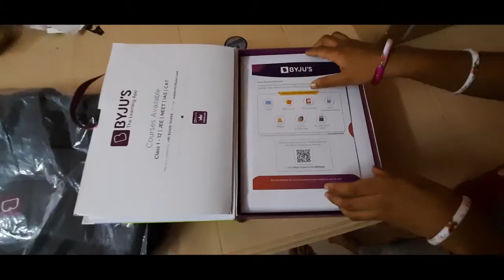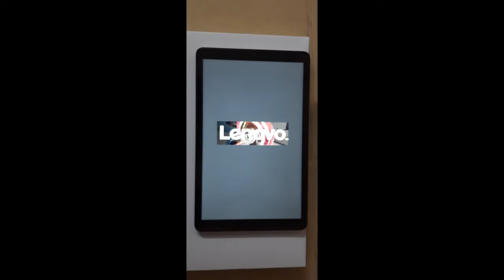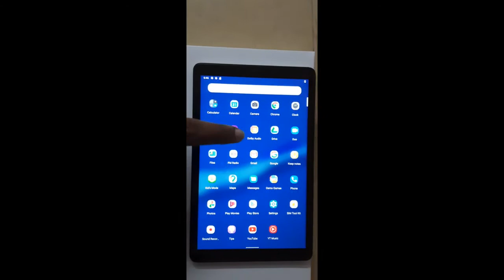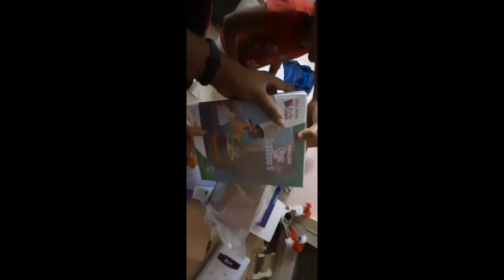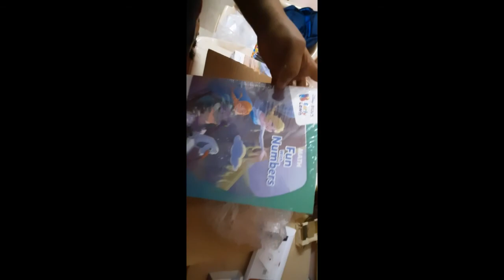Byju's Early Learn Lenovo tab and study materials Unboxing.